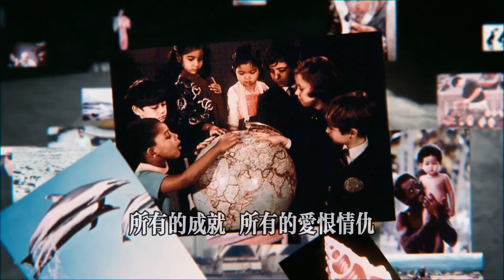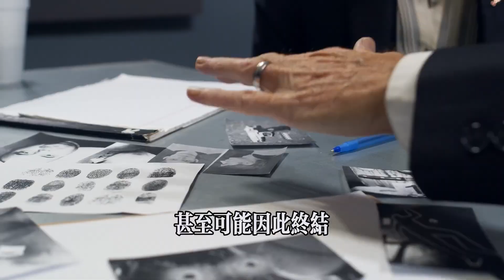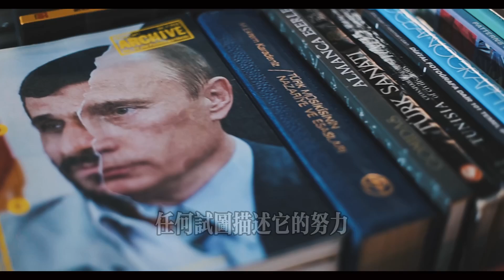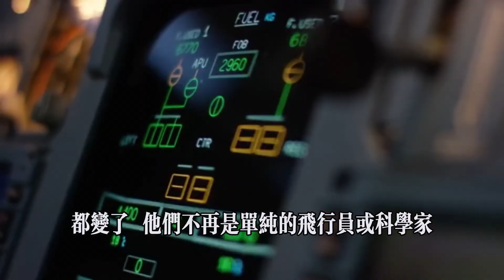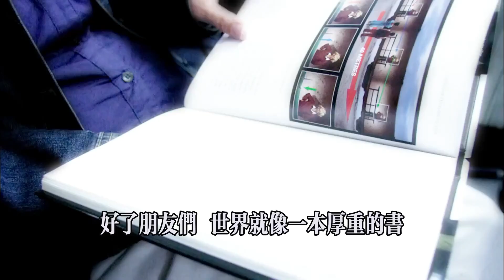宇航员在太空看到的惊天秘密，为何返回后都绝口不提？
凝望地球，本该是无上的荣光。但对宇航员来说，那也可能是刺骨的恐惧。他们看见了什么，又为何集体沉默？🤫